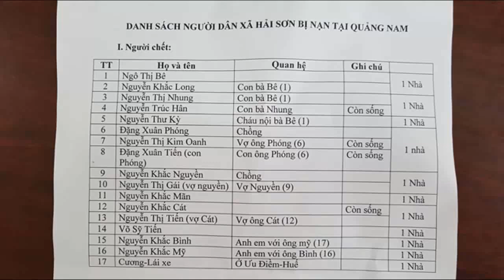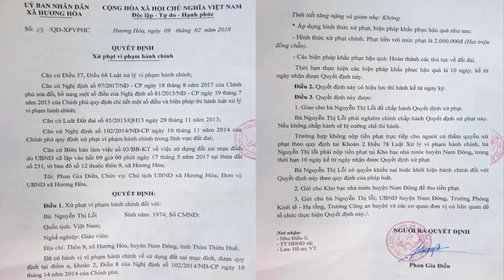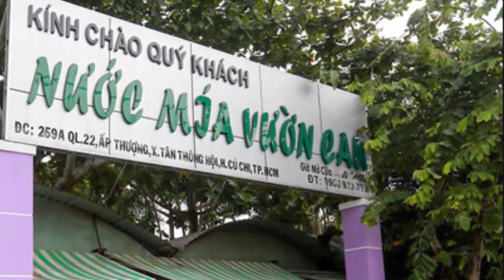TN trên đường đón dâu làm 13N t.v: Bốn n/ạ//n nhâ//n còn lại nguy cơ không qua nổi